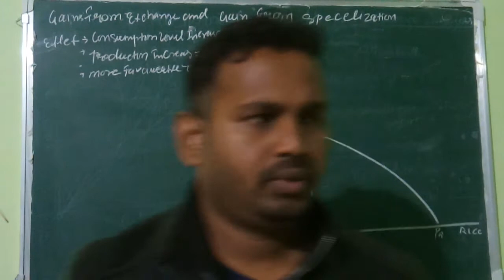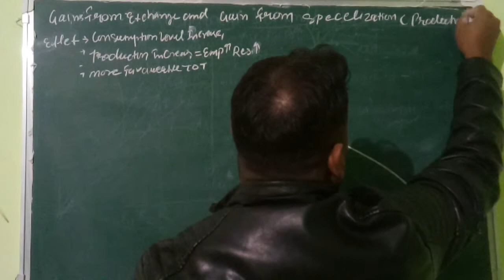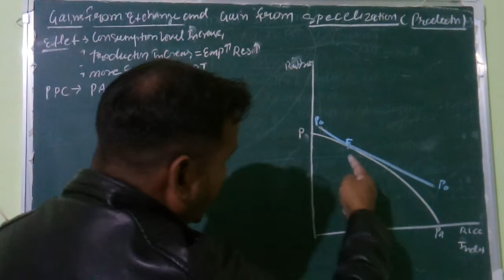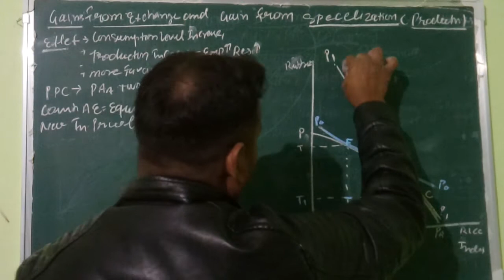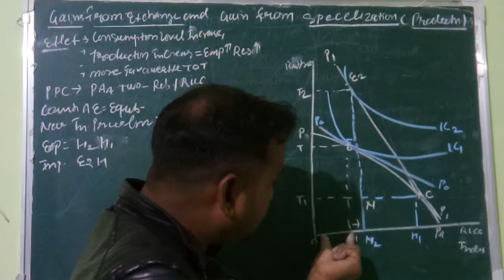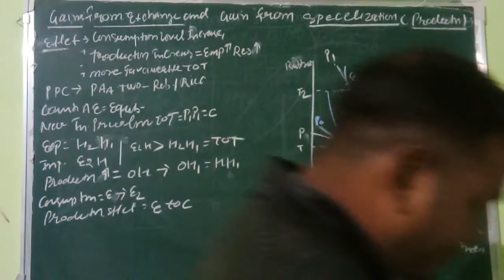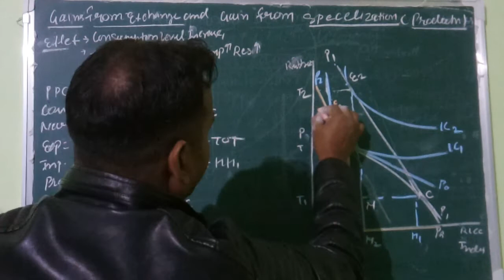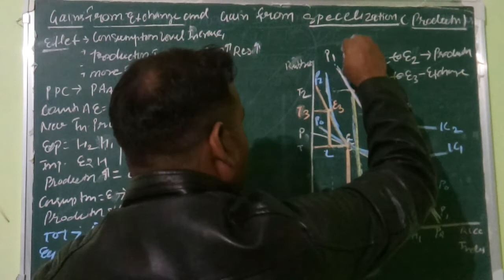Gains from exchange and gains from specialisation in trade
International economics. For all classes
ugc net and pg ignou MEC